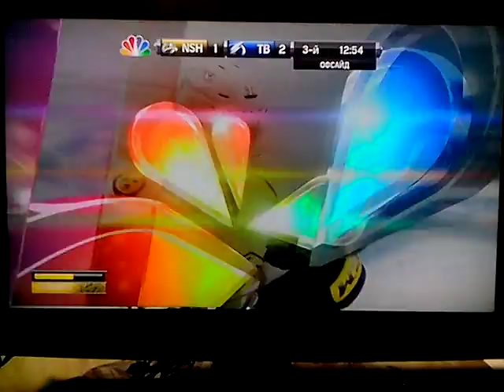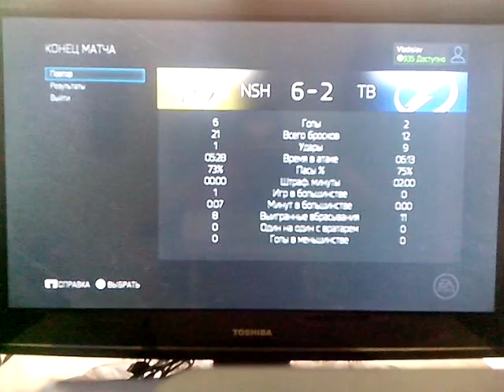NHL 15 PS4. NHL STANLEY CUP FINAL 2015 GAME 2: NSH VS TB. 6.08.2015. (NBCSN) !